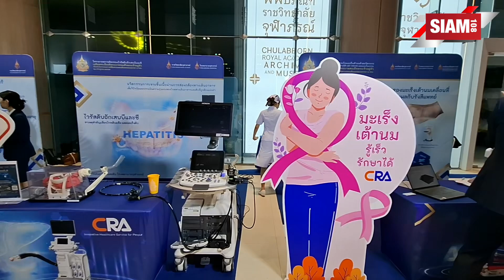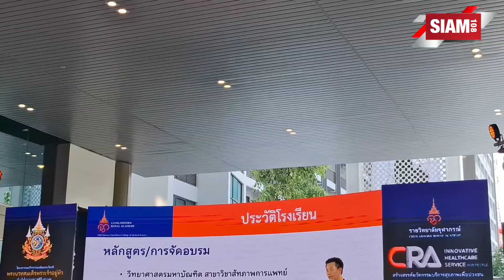ราชวิทยาลัยจุฬาภรณ์ สืบสาน–รักษา-ต่อยอด พระราชปณิธาน สร้างสรรค์ 5 นวัตกรรมบริการสุขภาพ เพื่อปวงชน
ราชวิทยาลัยจุฬาภรณ์ สืบสาน–รักษา-ต่อยอด พระราชปณิธาน สร้างสรรค์ 5 นวัตกรรมบริการสุขภาพ เพื่อปวงชน เฉลิมพระเกียรติพระบาทสมเด็จพระเจ้าอยู่หัว เนื่องในโอกาสพระราชพิธีมหามงคลเฉลิมพระชนมพรรษา ๖ รอบ

ราชวิทยาลัยจุฬาภรณ์ แถลงเปิด 8 โครงการเฉลิมพระเกียรติพระบาทสมเด็จพระเจ้าอยู่หัว เนื่องในโอกาสพระราชพิธีมหามงคลเฉลิมพระชนมพรรษา 6 รอบ 28 กรกฎาคม 2567 ภายใต้แนวคิด สืบสาน–รักษา-ต่อยอด พระราชปณิธาน สร้างสรรค์นวัตกรรมบริการสุขภาพราชวิทยาลัยจุฬาภรณ์เพื่อปวงชน โดยน้อมนำแนวพระราชปณิธาน พระราชดำริ ของพระบาทสมเด็จพระเจ้าอยู่หัว

จัดทำโครงการเพื่อสร้างความอยู่ดีมีสุข ของประชาชนและ เป็นประโยชน์ต่อสังคม โดยส่วนรวม อีกทั้งสอดคล้องต่อภารกิจการดำเนินงาน และวิสัยทัศน์ของราชวิทยาลัยจุฬาภรณ์ ในการมุ่งสร้างสุขภาวะที่ดี และเท่าเทียมเพื่อทุกชีวิต ด้วยวิทยาการขั้นสูง นวัตกรรมและความเป็นเลิศ ตามพระปณิธานใน ศาสตราจารย์ ดร. สมเด็จเจ้าฟ้า ฯ กรมพระศรีสวางควัฒน วรขัตติยราชนารี องค์ประธานและนายกสภาราชวิทยาลัยจุฬาภรณ์ เพื่อส่งเสริมพัฒนาระบบบริการสุขภาพแก่ประชาชนและเป็นพลังของแผ่นดินในการขับเคลื่อน

การวิจัยสร้างองค์ความรู้ สร้างบุคลากรทางการแพทย์ในสาขาที่ขาดแคลน สร้างนวัตกรรมบริการสุขภาพอันจะเป็นประโยชน์ต่อประชาชนและประเทศชาติสืบไป โดยมี ศาสตราจารย์เกียรติคุณ นายแพทย์รัชตะ รัชตะนาวิน

Hรักษาการรองเลขาธิการราชวิทยาลัยจุฬาภรณ์ เป็นประธานในพิธี พร้อมด้วยคณะผู้บริหารบุคลากรราชวิทยาลัยจุฬาภรณ์ หน่วยงานภาคีเครือข่าย สื่อมวลชน และประชาชนเข้าร่วมงาน ณ ชั้น ๑ อาคารวิทยาลัยแพทย์ศาสตร์ศรีสวางควัฒน ราชวิทยาลัยจุฬาภรณ์

ศาสตราจารย์เกียรติคุณ นายแพทย์รัชตะ รัชตะนาวิน รักษาการรองเลขาธิการราชวิทยาลัยจุฬาภรณ์ แถลงถึงการดำเนินงานจัดโครงการเฉลิมพระเกียรติ ฯ ของราชวิทยาลัยจุฬาภรณ์ เพื่อน้อมนำแนวพระราชปณิธาน พระราชดำริ และพระบรมราโชบายของพระบาทสมเด็จพระเจ้าอยู่หัวเกี่ยวกับการดูแลสุขภาพพลานามัยของประชาชน อันเป็นปัจจัยสำคัญต่อการสร้างสรรค์ทรัพยากรบุคคลที่มีคุณภาพและเป็นพลังในการพัฒนาประเทศชาติ โดยราชวิทยาลัยจุฬาภรณ์ได้เสนอจัดทำโครงการในนามราชวิทยาลัยจุฬาภรณ์ภายใต้แนวคิด สืบสาน–รักษา-ต่อยอด พระราชปณิธาน สร้างสรรค์นวัตกรรมบริการสุขภาพเพื่อปวงชนเข้าร่วมเป็นโครงการและกิจกรรมร่วมเฉลิมพระเกียรติพระบาทสมเด็จพระเจ้าอยู่หัว เนื่องในโอกาสพระราชพิธีมหามงคลเฉลิมพระชนมพรรษา ๖ รอบ ๒๘ กรกฎาคม ๒๕๖๗ กับทางรัฐบาล จำนวน ๘ โครงการ ครอบคลุมการดำเนินงานในทุกมิติของราชวิทยาลัยจุฬาภรณ์ทั้งด้านการให้บริการวิชาการและวิชาชีพด้านสุขภาพ การจัดการศึกษาสร้างบุคลากรที่มีความสำคัญและตอบสนองต่อความต้องการของประเทศ การวิจัยสร้างองค์ความรู้และนวัตกรรมเพื่อนำไปพัฒนาระบบบริการสุขภาพ ตลอดจนสืบสานพระปณิธานใน ศาสตราจารย์ ดร. สมเด็จพระเจ้าน้องนางเธอ เจ้าฟ้าจุฬาภรณวลัยลักษณ์ อัครราชกุมารี กรมพระศรีสวางควัฒน วรขัตติยราชนารี องค์ประธานและนายสภาราชวิทยาลัยจุฬาภรณ์ ในการช่วยเหลือประชาชนให้มีสุขภาพที่ดีและมีคุณภาพชีวิตที่ได้มาตรฐาน โดยมีเป้าหมายคือการนำวิทยาการขั้นสูงและนวัตกรรมไปใช้ในการสร้างสุขภาวะที่ดี ภายใต้ปรัชญา เป็นเลิศเพื่อทุกชีวิต โดยโครงการเฉลิมพระเกียรติพระบาทสมเด็จพระเจ้าอยู่หัว เนื่องในโอกาสพระราชพิธีมหามงคลเฉลิมพระชนมพรรษา ๖ รอบ ในนามราชวิทยาลัยจุฬาภรณ์ จำนวน ๘ โครงการ

นอกจากนี้ ราชวิทยาลัยจุฬาภรณ์ ยังได้จัดแสดงนิทรรศการเฉลิมพระเกียรติพระบาทสมเด็จพระเจ้าอยู่หัว เนื่องในโอกาสพระราชพิธีมหามงคลเฉลิมพระชนมพรรษา ๖ รอบ ๒๘ กรกฎาคม ๒๕๖๗ และเปิดให้อาจารย์ นักศึกษา บุคลากรและประชาชนร่วมลงนามถวายพระพรชัยมงคล ณ ชั้น ๑ อาคารวิทยาลัยแพทยศาสตร์ศรีสวาควัฒน และการจัดแสดงบูธ ๕ นวัตกรรมบริการสุขภาพราชวิทยาลัยจุฬาภรณ์เพื่อปวงชน พร้อมทั้งเปิดให้ประชาชนได้ร่วมทำกิจกรรมเวิร์คช้อปปลูกต้นไม้ สืบสาน รักษา ต่อยอดพื้นที่สีเขียวเพื่อประโยชน์แก่ประเทศชาติ และการทำยาดมสมุนไพรไทย สืบสาน รักษา สร้างเสริมสุขภาพดีด้วยวิถีแพทย์แผนไทย และการเสวนาให้ความรู้และ workshop เรื่อง “สร้างเสริมสุขภาพดีด้วยวิถีแพทย์แผนไทย” และไฮไลท์การเปิดให้สื่อมวลชนได้เข้าเยี่ยมชมรถเอกซเรย์คอมพิวเตอร์พร้อมในโครงการเฉลิมพระเกียรติฯ พร้อมสาธิตเคสในการตรวจประเมินสภาพปอดด้วยเครื่องเอกซเรย์คอมพิวเตอร์และเทคโนโลยีปัญญาประดิษฐ์ นวัตกรรมการออกแบบโดยคนไทยเพื่อนำมาใช้ในการตรวจประเมินสภาพปอดที่ต้องเผชิญกับปัญหาฝุ่นละอองจิ๋ว PM ๒.๕ ในปัจจุบัน เพื่อนำไปสู่การขับเคลื่อนและพัฒนานโยบายทางด้านการจัดการมลพิษของหน่วยงานรัฐบาลที่เกี่ยวข้องต่อไป